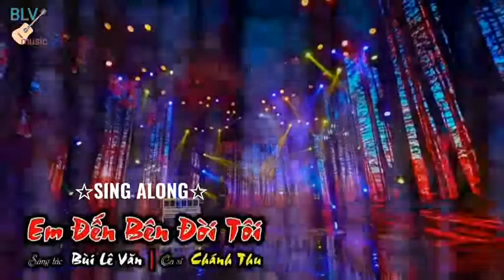Em đến bên đời tôi | Sáng tác: Bùi Lê Văn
- Sáng tác: Bùi Lê Văn
- Ca sĩ: Chánh Thu